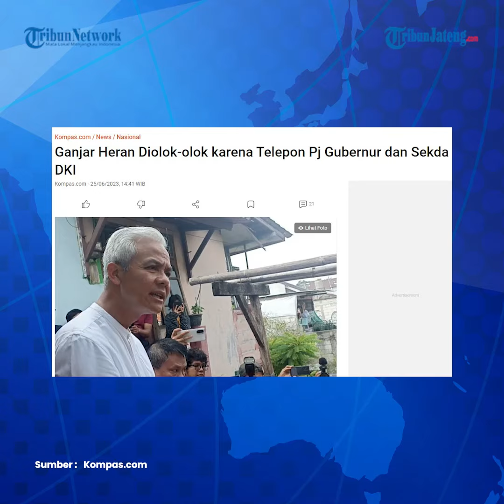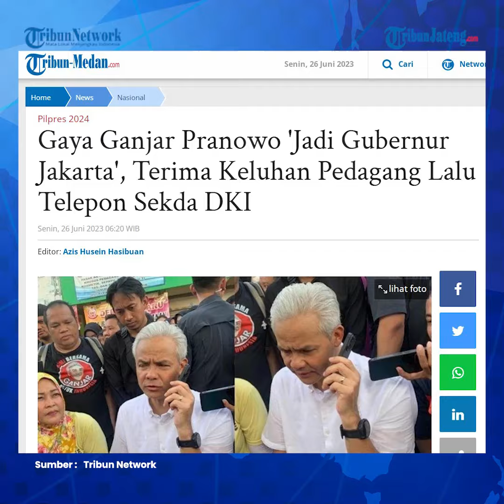Ganjar Heran Dibully Gegara Telepon Pj Gubernur DKI seusai Blusukan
Bakal calon presiden (Capres) yang diusung PDI-P Ganjar Pranowo heran karena di-bully setelah menyambungkan keluhan pedagang pasar ke pimpinan Pemerintahan Provinsi DKI Jakarta.

Pernyataan ini Ganjar sampaikan setelah blusukan ke dalam gang-gang kecil dan lembab di RW 05 Kelurahan Jati Padang, Pasar Minggu, Jakarta Selatan, Minggu (24/6/2023).